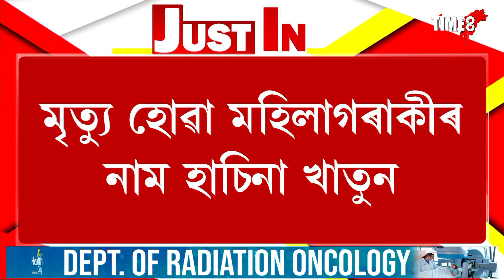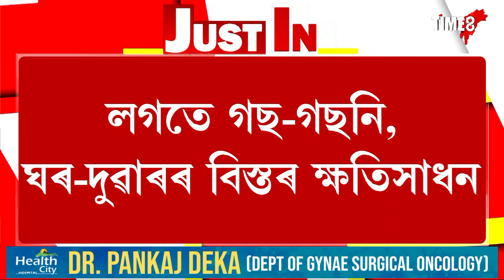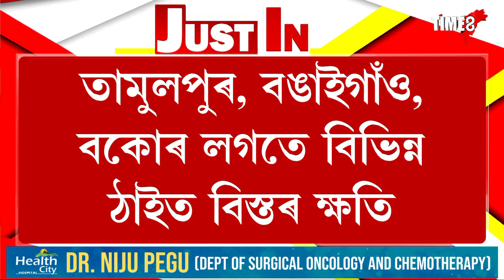ৰাজ্যৰ বিভিন্ন প্ৰান্তত ধুমুহাই চলালে তাণ্ডৱ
ৰাজ্যৰ বিভিন্ন প্ৰান্তত ধুমুহাই চলালে তাণ্ডৱ ।নিশা ৰাজ্যৰ প্ৰান্তে প্ৰান্তে ধুমুহাত বিস্তৰ ক্ষতি সাধন।